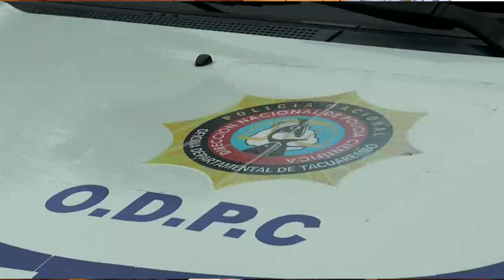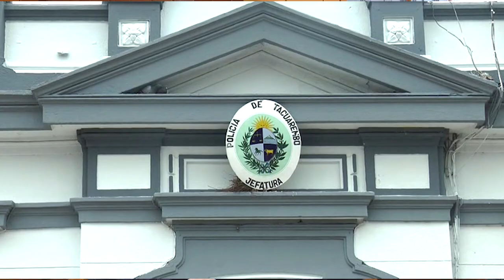Con el Jefe de Policía de Tacuarembó John Saravia hablamos sobre hurtos en zonas rurales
También le consultamos sobre casos que están en investigación